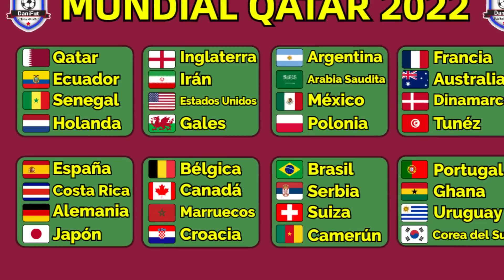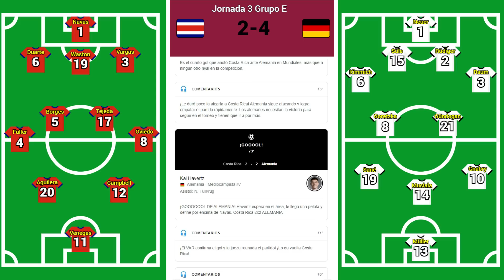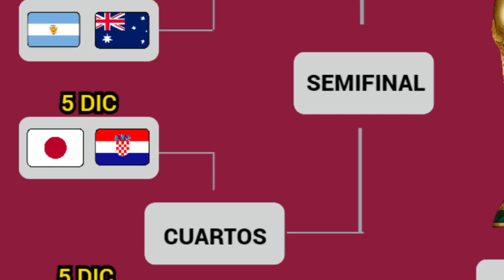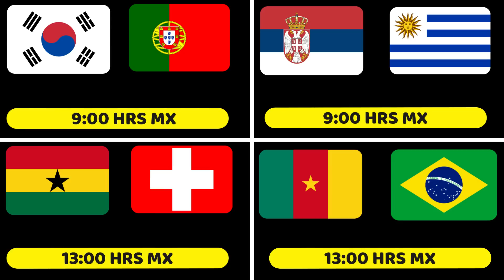RESULTADOS y TABLA DE POSICIONES HOY Mundial QATAR 2022 Dia 12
Conoce los RESULTADOS y la TABLA DE POSICIONES en el MUNDIAL de QATAR 2022 además el RESUMEN y GOLES de los PARTIDOS de la FECHA 3 en el GRUPO E y GRUPO F del DIA 12 y los PARTIDOS CONFIRMADOS para los OCTAVOS DE FINAL

RESULTADOS HOY DIA 12 Mundial QATAR 2022

Japón 2-1 España Goles: JAPÓN Ritsu Doan, Ao Tanaka ESPAÑA Álvaro Morata
Costa Rica 2-4 Alemania Goles: ALEMANIA Serge Gnabry, Kai Havertz DOBLETE, Niclas Fullkrug COSTA RICA Yeltsin Tejada, Manuel Neuer AUTOGOL
Canadá 1-2 Marruecos Goles: MARRRUECOS Hakim Ziyech, Youssef En-Nesyri CANADÁ Nayef Aguerd AUTOGOL
Croacia 0-0 Bélgica

PARTIDOS CONFIRMADOS OCTAVOS DE FINAL Mundial QATAR 2022

Japón vs Croacia LUNES 5 DE DICIEMBRE 2022 09:00 HRS Estadio Al Janoub
Marruecos vs España MARTES 6 DE DICIEMBRE 2022 09:00 HRS Estadio Education City

Argentia vs Australia SÁBADO 3 DE DICIEMBRE 2022 09:00 HRS Estadio Al-Rayyan
Francia vs Polonia DOMINGO 4 DE DICIEMBRE 2022 13:00 HRS Estadio Al Thumama

Paises Bajos vs Estados Unidos SÁBADO 3 DE DICIEMBRE 2022 09:00 HRS Estadio Internacional Khalifa
Inglaterra vs Senegal DOMINGO 4 DE DICIEMBRE 2022 13:00 HRS Estadio Al Bayt

POSICIONES GRUPO E Mundial QATAR 2022

1 Japón   6 PTS
2 España   4 PTS
3 Alemania   4 PTS
4 Costa Rica   3 PTS

POSICIONES GRUPO F Mundial QATAR 2022

1 Marruecos   7 PTS
2 Croacia   5 PTS
3 Bélgica   4 PTS
4 Canadá   0 PTS

PARTIDOS MUNDIAL QATAR 2022 Viernes 2 de Diciembre

Corea del Sur vs Portugal 09:00 HRS
Ghana vs Uruguay 09:00 HRS
Serbia vs Suiza 13:00 HRS
Camerún vs Brasil 13:00 HRS

JAPÓN vence 2-1 a ESPAÑA y CALIFICA a los OCTAVOS DE FINAL en el Mundial QATAR 2022
MARRUECOS le GANA 2-1 a CANADÁ y CALIFICA a los OCTAVOS DE FINAL en el Mundial QATAR 2022
CROACIA EMPATA 0-0 ante BÉLGICA y CALIFICA a los OCTAVOS DE FINAL en el Mundial QATAR 2022
ALEMANIA le GANA 4-2 a COSTA RICA en el Mundial QATAR 2022
ALEMANIA queda FUERA DEL MUNDIAL A PESAR de GANARLE 4-2 a COSTA RICA Mundial QATAR 2022
COSTA TICA queda FUERA de los OCTAVOS DE FINAL del Mundial QATAR 2022
CANADÁ queda FUERA DEL MUNDIAL tras PERDER 1-2 ante MARRUECOS Mundial QATAR 2022
BÉLGICA queda FUERA de los OCTAVOS DE FINAL del Mundial QATAR 2022
JAPÓN jugará contra CROACIA los OCTAVOS DE FINAL del Mundial QATAR 2022
ESPAÑA será el RIVAL de MARRUECOS en los OCTAVOS DE FINAL del Mundial QATAR 2022